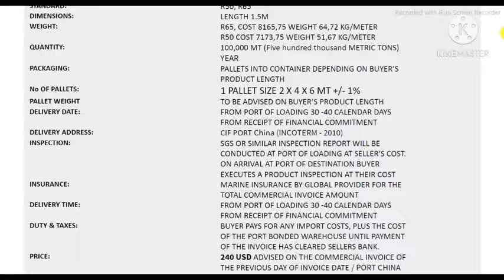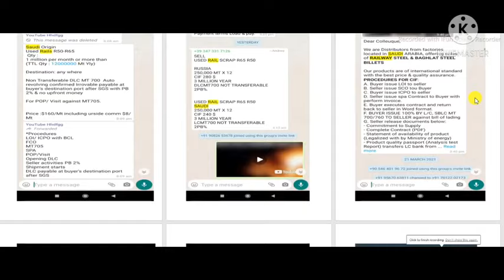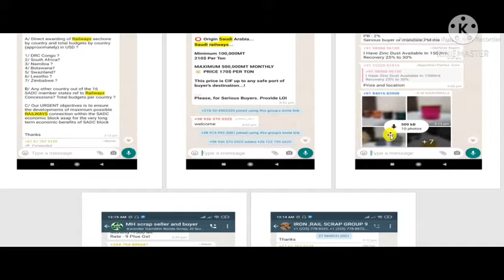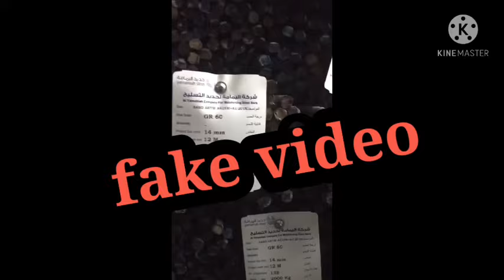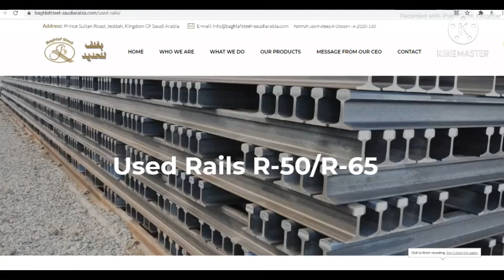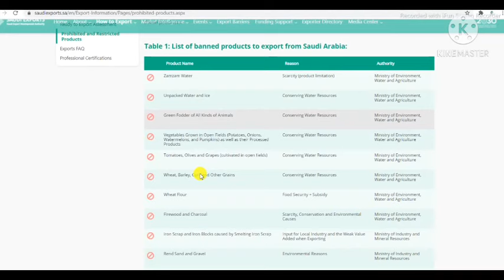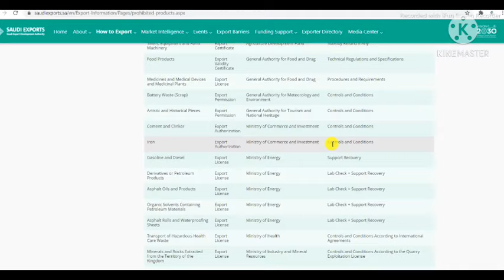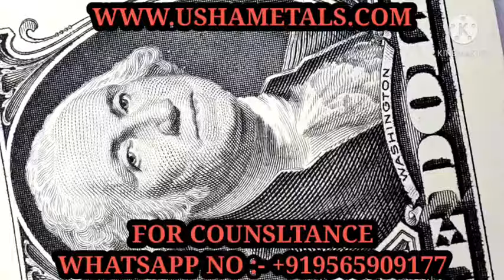RAIL TRACK SCRAP SCAM FROM DUBAI,UNITED Kingdom,GERMANY IRON SCRAP FOR COUNSULTANCE